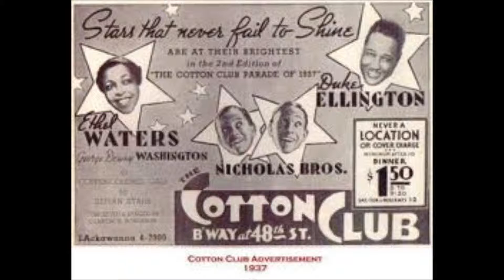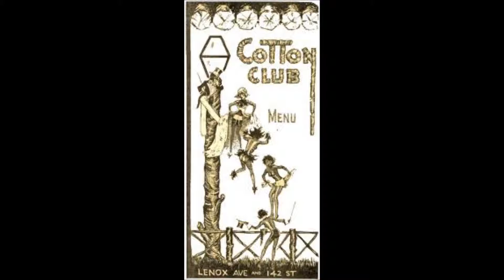Mr. Bojangles --cover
Found some great old photos for the slideshow to go with this song.